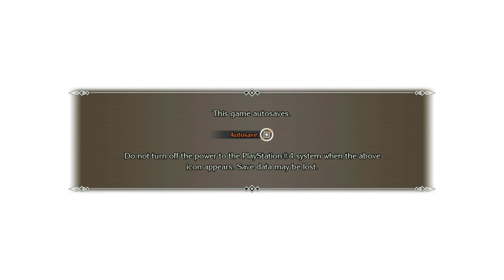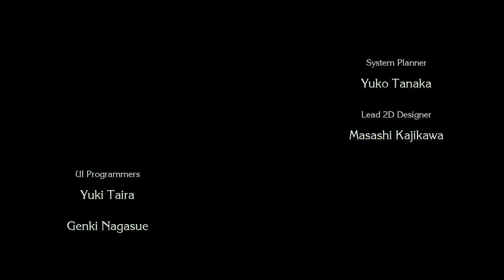Trials of Mana: Let's Play (Part One)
When the world was shrouded in darkness, the Goddess of Mana drew forth the Sword of Mana to smite the eight Benevodons, monsters of destruction. She sealed the horrors inside the eight Mana Stones, bringing the realm back from the brink. Weakened from rebuilding the world, the Goddess changed herself into a tree and fell into a deep sleep for many years. However, the forces of evil soon sought to free the Benevodons to gain control of the world. They started a terrible war to further their plot and destabilize the kingdoms. Peace was at an end. Mana itself began to disappear from the world and the Mana Tree started to wither... This overlapping story of interwoven destinies changes depending on who you choose as your main character and companions! “Trials of Mana” is the 3D remake of the hit Japanese classic RPG released in 1995. It’s now fully modernized with quality graphics, an upgraded battle system, character voices, a remastered sound track, extra conversation interludes, and more! This daring tale of overcoming the tests of fate has been given new life! Will these young adventurers be able to use the power of Mana to save the world from the brink of destruction?